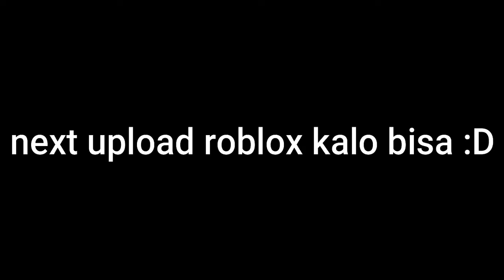Mencoba MC Win 10 Untuk pertama kali!!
mencoba trialnya minecraft windows 10 untuk pertama kalinya...
yaa mungkin kapan kapan aku bakal bikin zezuatu di sana kalo udh punya full game wkwk